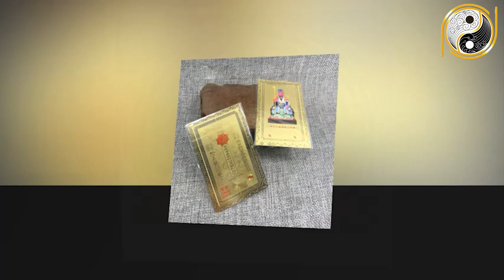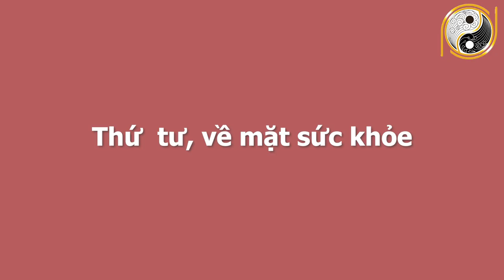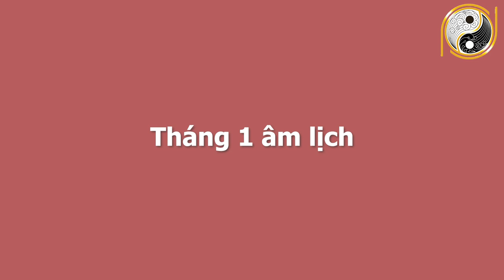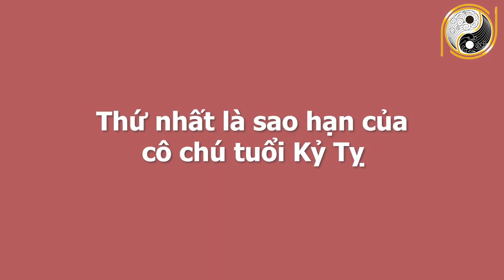Xem Tử Vi 6 Tháng Đầu Năm Tuổi Kỷ Tỵ 1989 Không Trúng Số Cũng Có Tiền Tỷ Trong Tay, GIÀU SANG VÔ ĐỐI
01. Linh phù giải hạn
02. Hồ lô hóa giải Ngũ Hoàng
03. Mai Hoa Phú Quý
04. Gương bát quái tinh cầu
05. Kim bài thái tuế 2023
06. Vòng tam hợp Dần Ngọ Tuất
07. Vòng tam hợp Thân Tý Thìn
08. Vòng tam hợp Hợi Mão Mùi
09. Vòng Tam Hợp Tỵ Dậu Sửu
10. Bát bảo tâm kinh
11. Minh Quang pháp bảo cầu
12. Minh Quang pháp bảo lục giác
13. Tỳ Hưu Lộc Tài (Đồng)
14. Tỳ Hưu Khai Vận ( Bạch Ngọc)
15. Bách Niên Tụ Tài ( tụ tài lộc)
16. Song long ngọc ấn ( ấn thăng quan)
17. Kim bài ngũ Lộ Thần Tài
18. Hồ lô bình an ( treo xe)
19. Móc khóa văn xương
20. Ống bút văn xương gỗ đào
21. Bút văn xương gỗ đào
22. Bút văn xương gỗ đào nhỏ
23. Hoa mai kim tiền ( mạ vàng )
24. Các vật phẩm phong thủy khác Xem Tử Vi 6 Tháng Đầu Năm Tuổi Kỷ Tỵ 1989 Không Trúng Số Cũng Có Tiền Tỷ Trong Tay, GIÀU SANG VÔ ĐỐI.
Ngày hôm nay Phong Thủy Gia Cát xin chia sẻ quý vị và các bạn về tử vi anh chị tuổi Kỷ Tỵ sinh năm 1989. Ở video này chúng tôi sẽ chia sẻ rất chi tiết về công danh, sự nghiệp, tài lộc, sức khỏe, tình duyên và chi tiết tuổi Kỷ Tỵ trong 6 tháng đầu năm 2021. Vận trình của tuổi Kỷ Tỵ trong từng tháng và đặc biệt là cách hóa giải vận hạn của mệnh chủ trong năm Tân Sửu để quý vị và các bạn có một năm mới bình an, vạn sự hanh thông, gặp nhiều may mắn. Xin mời quý vị và các bạn cùng theo dõi chương trình ngày hôm nay nhé!